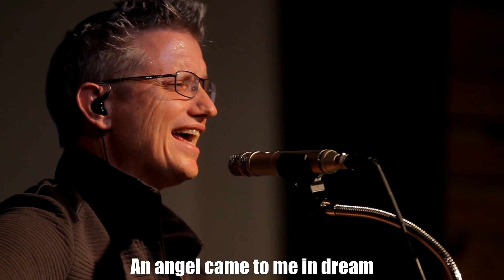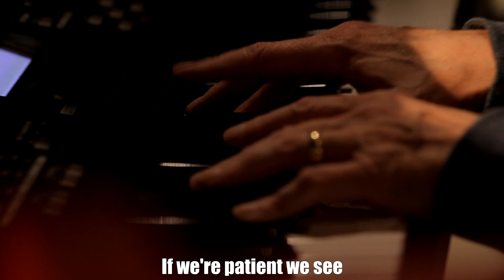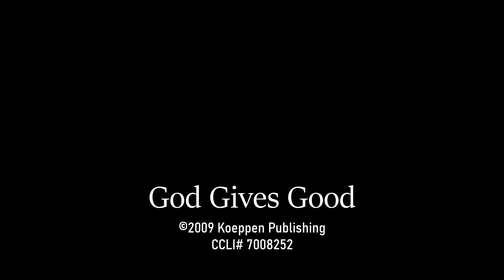God Gives Good OFFICIAL MUSIC VIDEO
Journey Church Tacoma's official video for "God Gives Good" by Todd Koeppen.  CCLI# 7008252

Credits:
Vocal & acoustic guitar - Todd Koeppen
Drums - Carl Martin
Bass - Osama Afifi
Electric Guitar - Michael McGee
Keys - Edward Weber
Filmography - Nathan Aune
AV Editing - Todd Koeppen
Mixing and Mastering - Stephen Sherrard
Engineer - Colton Berge
Asst. Engineer - Madelaine Koeppen
Producer - Todd Koeppen